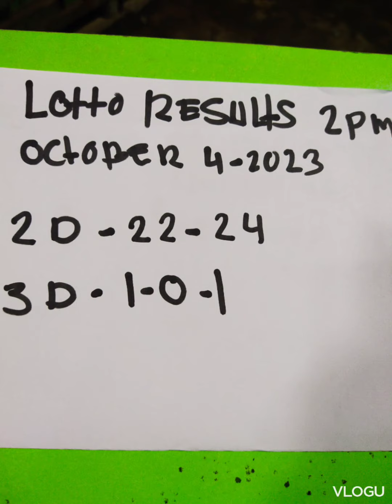LOTTO RESULTS OCTOBER 4 2pm draw 2023#lottoresulttoday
LOTTO RESULTS OCTOBER 4 2023#lottoresulttoday